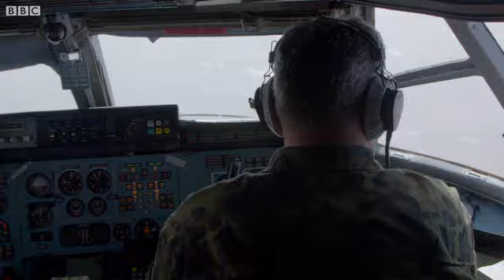Чи допоможе Росія встановити в Сирії мир?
Кореспондент ВВС Стів Розенберг повідомляє із Сирії, де російські війська показали йому свої миротворчі зусилля.